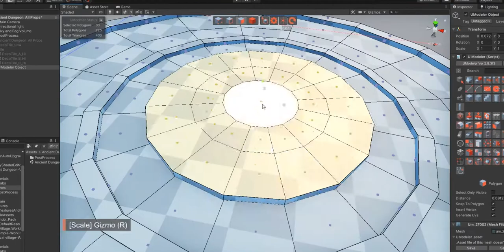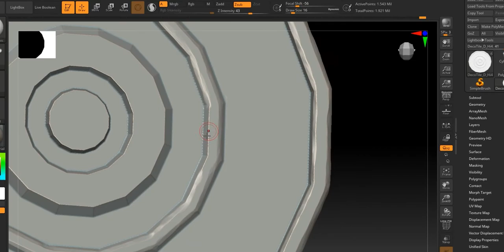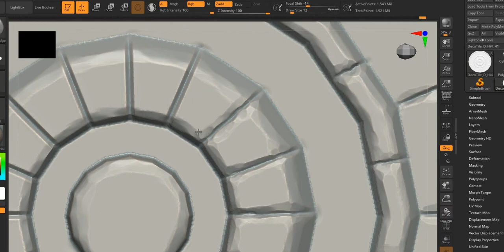3D Modeling in Unity - Timelapse of Modeling & Texturing a DecoTile D in the Ancient Dungeon